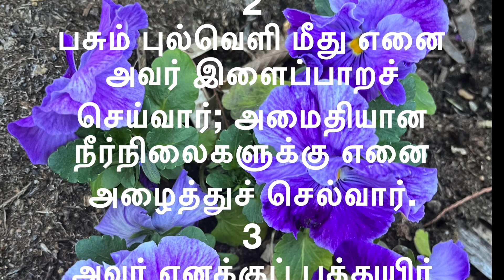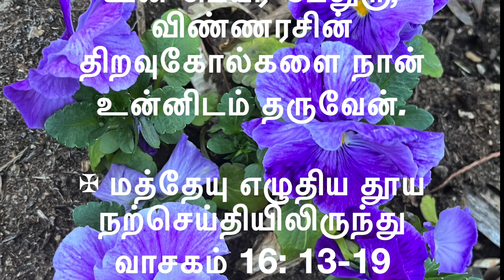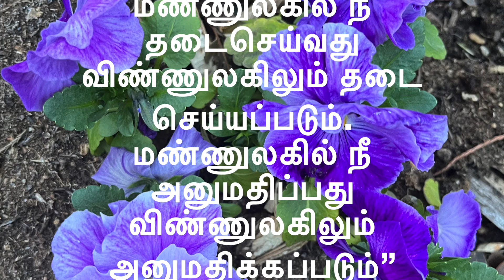இன்றைய வாசகங்களின் தொகுப்பு 22-2-’24 | Holy Mass readings tamil | catholic | Daily bible reading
| Holy Mass readings tamil | catholic | Daily bible reading
திருத்தூதர் பேதுருவின் தலைமைப் பீடம்

விழா
முதல் வாசகம்

நான் கிறிஸ்துவின் துன்பங்களுக்குச் சாட்சி, உங்கள் உடன்மூப்பன்.

திருத்தூதர் பேதுரு எழுதிய முதல் திருமுகத்திலிருந்து வாசகம் 5: 1-4

அன்புக்குரியவர்களே,
கிறிஸ்துவின் துன்பங்களுக்குச் சாட்சியும், வெளிப்படவிருக்கும் மாட்சியில் பங்குகொள்ளப் போகிறவனுமாகிய நான், உடன்மூப்பன் என்னும் முறையில் மூப்பர்களுக்குக் கூறும் அறிவுரை: உங்கள் பொறுப்பிலிருக்கும் கடவுளின் மந்தையை நீங்கள் மேய்த்துப் பேணுங்கள்; கட்டாயத்தினால் அல்ல, கடவுளுக்கேற்ப மன உவப்புடன் மேற்பார்வை செய்யுங்கள்; ஊதியத்திற்காகச் செய்யாமல், விருப்போடு பணி செய்யுங்கள். உங்களிடம் ஒப்படைக்கப்பட்டவர்களை அடக்கி ஆளாமல் மந்தைக்கு முன்மாதிரிகளாய் இருங்கள். தலைமை ஆயர் வெளிப்படும் போது, அழியா மாட்சியுள்ள முடியைப் பெற்றுக்கொள்வீர்கள்.
ஆண்டவரின் அருள்வாக்கு.
பதிலுரைப் பாடல்

திபா 23: 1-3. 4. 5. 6 (பல்லவி: 1)
பல்லவி: ஆண்டவரே என் ஆயர்; எனக்கேதும் குறையில்லை.

1
ஆண்டவரே என் ஆயர்; எனக்கேதும் குறையில்லை.
2
பசும் புல்வெளி மீது எனை அவர் இளைப்பாறச் செய்வார்; அமைதியான நீர்நிலைகளுக்கு எனை அழைத்துச் செல்வார்.
3
அவர் எனக்குப் புத்துயிர் அளிப்பார்; தம் பெயர்க்கேற்ப எனை நீதிவழி நடத்திடுவார். - பல்லவி

4
சாவின் இருள்சூழ் பள்ளத்தாக்கில் நான் நடக்க நேர்ந்தாலும், நீர் என்னோடு இருப்பதால் எத்தீங்கிற்கும் அஞ்சிடேன்; உம் கோலும் நெடுங்கழியும் என்னைத் தேற்றும். - பல்லவி

5
என்னுடைய எதிரிகளின் கண்முன்னே எனக்கொரு விருந்தினை ஏற்பாடு செய்கின்றீர்; என் தலையில் நறுமணத் தைலம் பூசுகின்றீர்; எனது பாத்திரம் நிரம்பி வழிகின்றது. - பல்லவி

6
உண்மையாகவே, என் வாழ்நாள் எல்லாம் உம் அருள் நலமும் பேரன்பும் என்னைப் புடைசூழ்ந்து வரும்; நானும் ஆண்டவரின் இல்லத்தில் நெடுநாள் வாழ்ந்திருப்பேன். - பல்லவி

உன் பெயர் பேதுரு; இந்தப் பாறையின் மேல் என் திருச்சபையைக் கட்டுவேன். பாதாளத்தின் வாயில்கள் அதன்மேல் வெற்றிகொள்ளா, என்கிறார் ஆண்டவர்.

நற்செய்தி வாசகம்

உன் பெயர் பேதுரு; விண்ணரசின் திறவுகோல்களை நான் உன்னிடம் தருவேன்.

✠ மத்தேயு எழுதிய தூய நற்செய்தியிலிருந்து வாசகம் 16: 13-19

அக்காலத்தில்
இயேசு, பிலிப்புச் செசரியா பகுதிக்குச் சென்றார். அவர் தம் சீடரை நோக்கி, “மானிடமகன் யாரென்று மக்கள் சொல்கிறார்கள்?” என்று கேட்டார்.
அதற்கு அவர்கள், “சிலர் திருமுழுக்கு யோவான் எனவும் வேறு சிலர் எலியா எனவும் மற்றும் சிலர் எரேமியா அல்லது பிற இறைவாக்கினருள் ஒருவர் என்றும் சொல்கின்றனர்” என்றார்கள்.
“ஆனால் நீங்கள், நான் யார் எனச் சொல்கிறீர்கள்?” என்று அவர் கேட்டார்.
சீமோன் பேதுரு மறுமொழியாக, “நீர் மெசியா, வாழும் கடவுளின் மகன்” என்று உரைத்தார். அதற்கு இயேசு, “யோனாவின் மகனான சீமோனே, நீ பேறுபெற்றவன். ஏனெனில் எந்த மனிதரும் இதை உனக்கு வெளிப்படுத்தவில்லை; மாறாக விண்ணகத்திலுள்ள என் தந்தையே வெளிப்படுத்தியுள்ளார். எனவே நான் உனக்குக் கூறுகிறேன்: உன் பெயர் பேதுரு; இந்தப் பாறையின் மேல் என் திருச்சபையைக் கட்டுவேன். பாதாளத்தின் வாயில்கள் அதன் மேல் வெற்றி கொள்ளா. விண்ணரசின் திறவுகோல்களை நான் உன்னிடம் தருவேன். மண்ணுலகில் நீ தடைசெய்வது விண்ணுலகிலும் தடை செய்யப்படும். மண்ணுலகில் நீ அனுமதிப்பது விண்ணுலகிலும் அனுமதிக்கப்படும்” என்றார்.
ஆண்டவரின் அருள்வாக்கு.